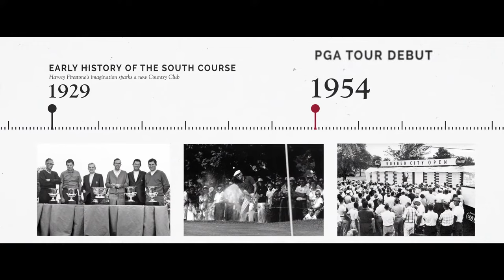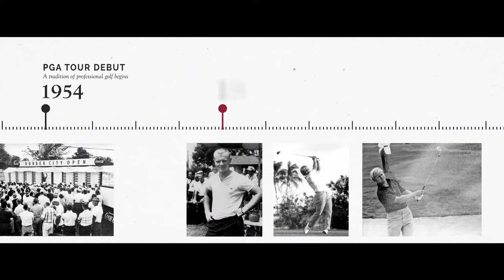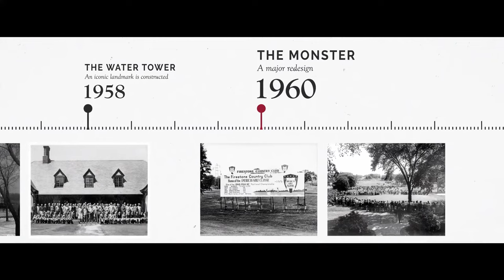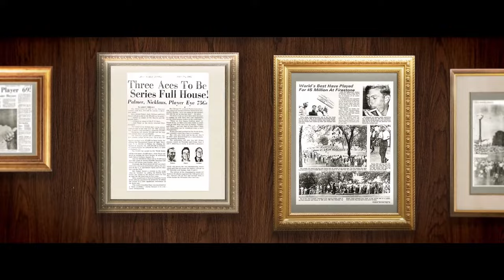Legendary Golf History at Firestone Country Club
Firestone Country Club is one of golf’s most iconic destinations. Relive timeless moments in the history of Firestone with legendary broadcast journalist and narrator Jim Nantz, as he recounts our Club’s storied past. From the inception of Firestone in 1929 to the decades of PGA tournament golf, record-breaking Tiger Woods wins, major championships, and the construction of the water tower, see why golf fans from around the country come to Akron each year for an experience unlike any other.

Firestone is the current home to the Kaulig Companies Senior Championship and Ohio Senior Open. Nestled in Akron, Ohio, golfers can choose from three championship-caliber courses: the Fazio Course, North Course, and the famous South Course.

Book a Stay & Play trip and experience Firestone as a guest